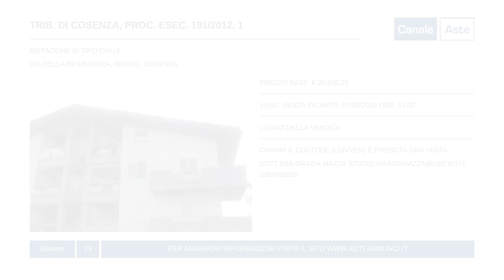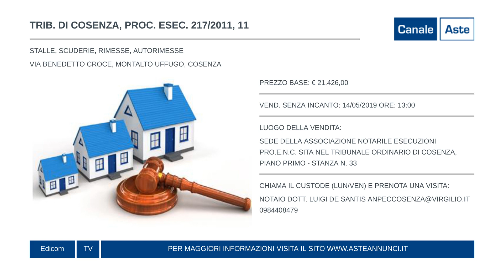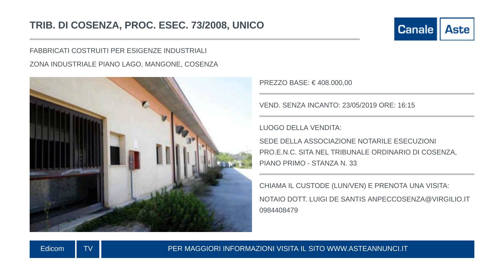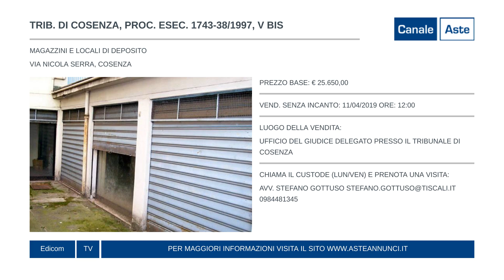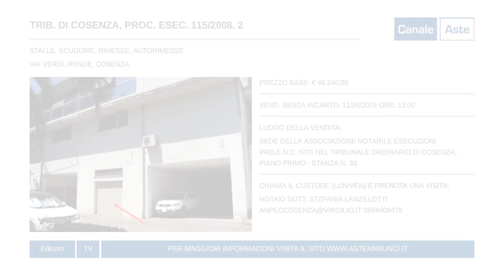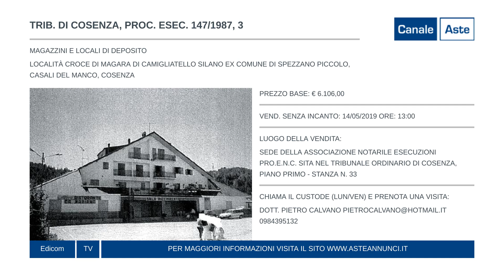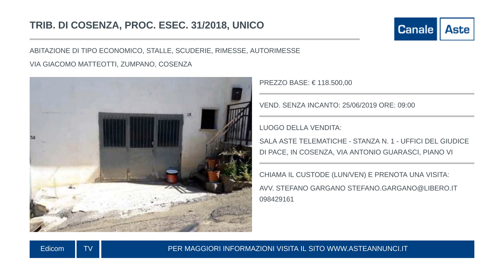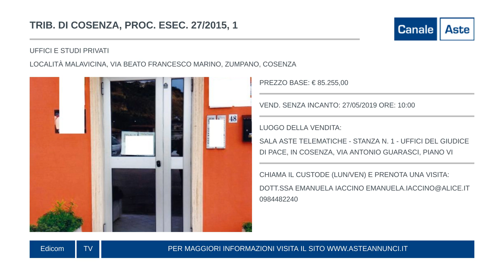Aste Giudiziarie del Tribunale di Cosenza // Aste Annunci // Puntata 187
pubblica attraverso Canale Aste, in tv e sul web, i video delle aste immobiliari e mobiliari, aste giudiziarie e aste fallimentari di Cosenza.
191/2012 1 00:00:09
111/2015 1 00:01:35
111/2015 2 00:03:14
164/2008 UNICO 00:04:49
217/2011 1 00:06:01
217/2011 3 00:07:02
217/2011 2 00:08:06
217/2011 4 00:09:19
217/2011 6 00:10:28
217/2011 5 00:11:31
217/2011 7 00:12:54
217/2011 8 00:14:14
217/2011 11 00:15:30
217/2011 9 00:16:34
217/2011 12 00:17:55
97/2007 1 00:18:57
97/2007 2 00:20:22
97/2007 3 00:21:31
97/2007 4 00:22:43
241/2014 UNICO 00:24:16
207/2011 UNICO 00:26:03
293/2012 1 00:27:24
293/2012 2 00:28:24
73/2008 UNICO 00:29:16
312/2013 UNICO 00:30:17
134/2001 UNICO 00:31:46
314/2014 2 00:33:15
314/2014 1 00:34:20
75/2008 UNICO 00:35:40
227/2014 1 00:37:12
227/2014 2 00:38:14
12/2012 UNICO 00:39:24
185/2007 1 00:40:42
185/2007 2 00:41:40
161/2014 UNICO 00:42:43
1743-38/1997 V BIS 00:44:20
1743-38/1997 V TER 00:45:35
43/2013 UNICO 00:46:44
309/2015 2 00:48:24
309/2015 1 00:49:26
270/2010 UNICO 00:50:36
4/2015 UNICO 00:51:48
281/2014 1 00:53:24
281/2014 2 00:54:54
129/2017 UNICO 00:56:17
217/2015 UNICO 00:57:38
222/2012 UNICO 00:59:28
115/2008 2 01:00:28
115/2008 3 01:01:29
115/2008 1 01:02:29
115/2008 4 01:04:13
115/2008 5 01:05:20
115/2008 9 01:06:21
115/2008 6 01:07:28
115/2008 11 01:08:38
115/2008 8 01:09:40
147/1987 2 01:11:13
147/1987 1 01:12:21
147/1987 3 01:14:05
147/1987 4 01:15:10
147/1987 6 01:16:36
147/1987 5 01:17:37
163/2016 UNICO 01:18:47
81/2015 UNICO 01:20:14
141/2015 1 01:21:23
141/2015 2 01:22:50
135/1997 UNICO 01:24:16
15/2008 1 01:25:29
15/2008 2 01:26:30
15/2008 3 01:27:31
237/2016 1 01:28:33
19/2015 UNICO 01:29:37
31/2018 UNICO 01:30:41
129/2016 UNICO 01:31:47
121/2016 UNICO 01:33:01
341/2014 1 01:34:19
164/2013 UNICO 01:35:18
231/2016 UNICO 01:36:47
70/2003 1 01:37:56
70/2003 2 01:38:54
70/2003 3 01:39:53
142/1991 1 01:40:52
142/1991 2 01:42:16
59/2009 UNICO 01:43:46
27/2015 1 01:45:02